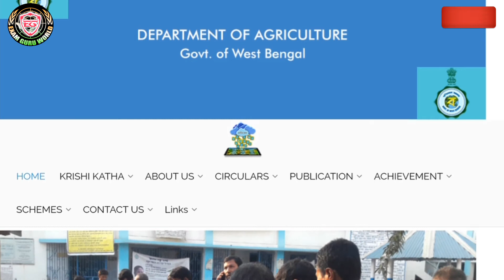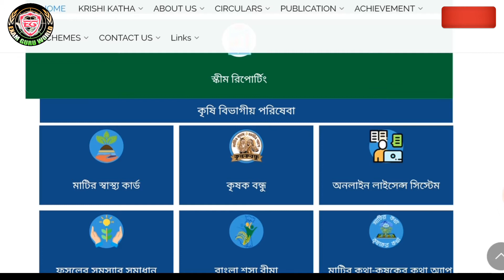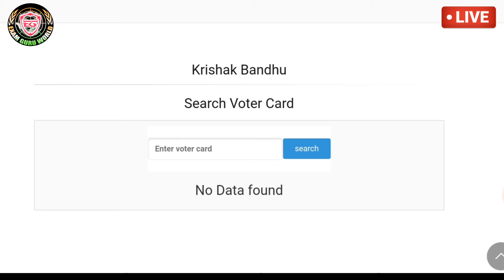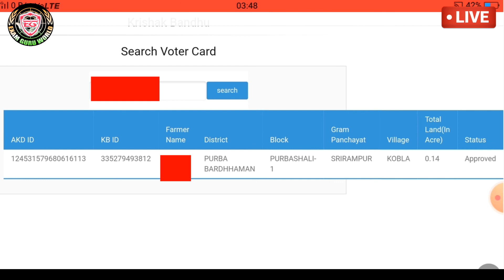Krishak Bandhu Prakalpa Status Check Online/10000 টাকা দিচ্ছেন মমতা/Krishak Bandhu Prakalpa Status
10000 টাকা দিচ্ছেন মমতা,Krishak Bandhu Prakalpa Status Check Online,Krishak Bandhu

WELCOME TO GURU WORLD.
ENJOY ALL LATEST JOB EXAMS UPDATE.
THANK YOU VERY MUCH.
📝✒️ সমস্ত সরকারি চাকরির খবর সবার আগে পেতে✒️📝
                                    এবং তার
         🥇 সম্পুর্ণ প্রস্তুতি জন্য অবশ্যই আমাদের সঙ্গে থাকুন🏅